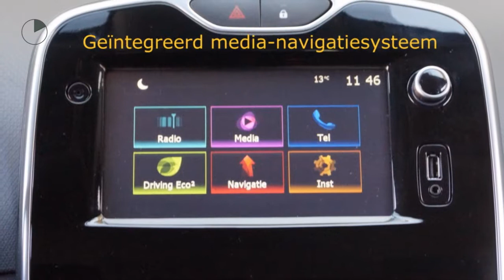Renault Clio TCE 90pk Limited (Camera/R-LINK/Airco/Cruise/PDC/16''LMV)